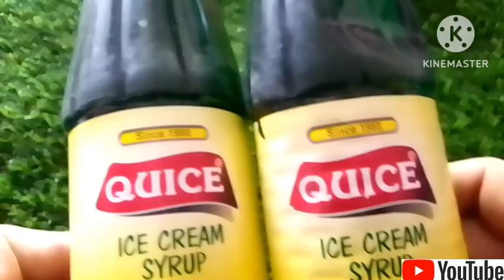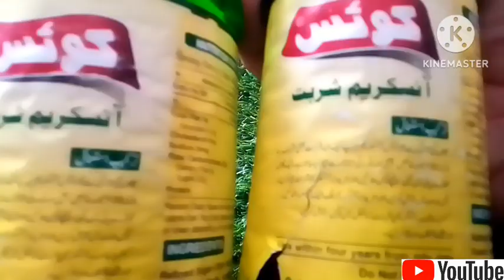Quice ice cream syrup Review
best syrup my most fav